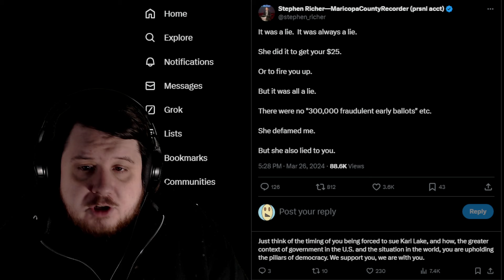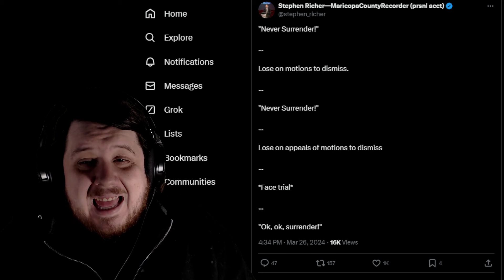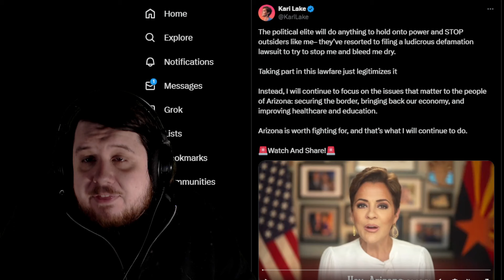Kari Lake Defamed Stephen Richer The Maricopa County Recorder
Kari Lake is asking for a default judgement in the defamation case against her instead of facing discovery.

Kari Lake still wants herself to be viewed as the victim. She still needs to promote her Mike Lindell adjacent case in the Supreme Court after all.